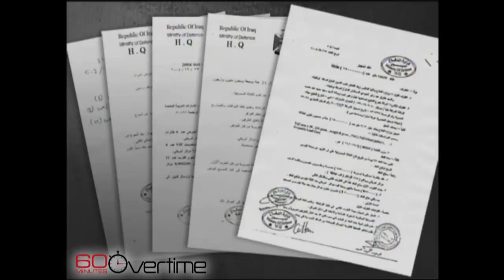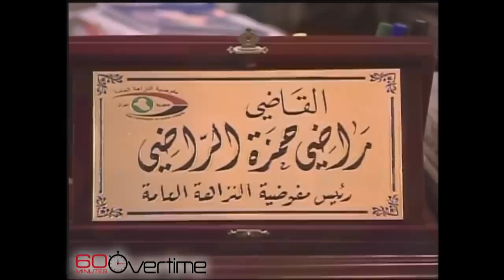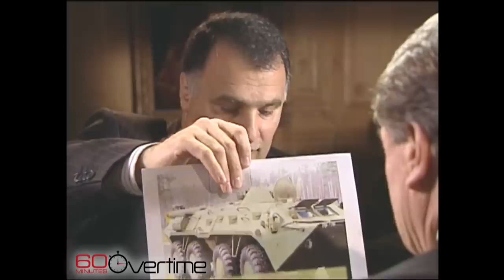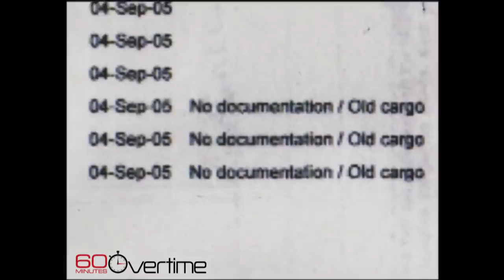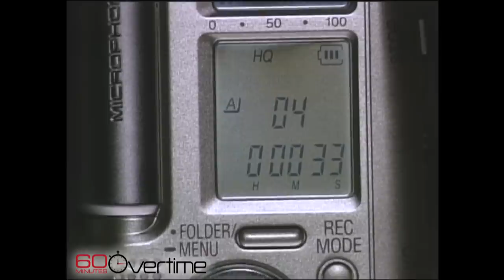The mother of all heists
In 2006, Steve Kroft reported on the disappearance of more than $500 million meant to equip the Iraqi army. See the full report on Kroft's retirement,